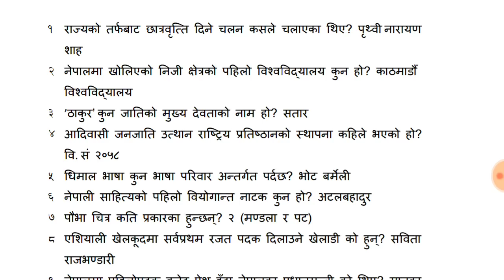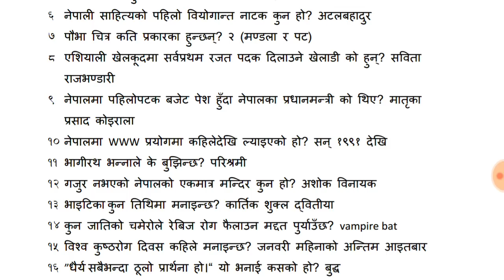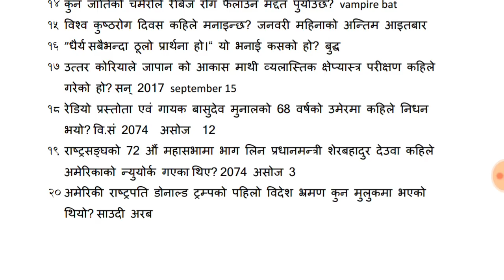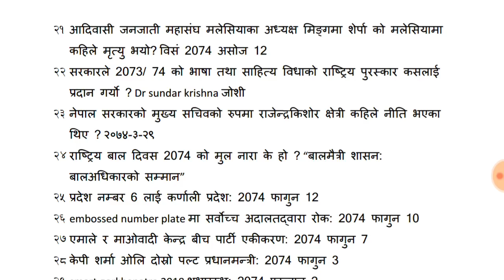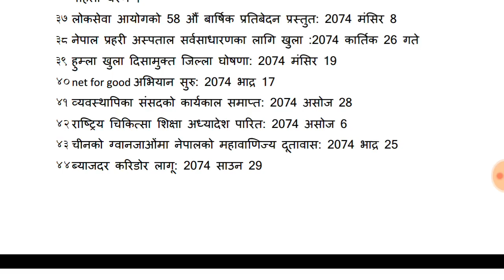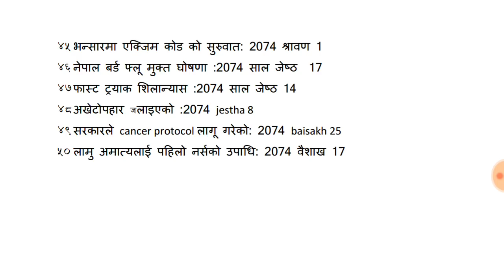Subba tayari 2500 questions in 50 days (49th video) NRB [loksewa aayog tayari]